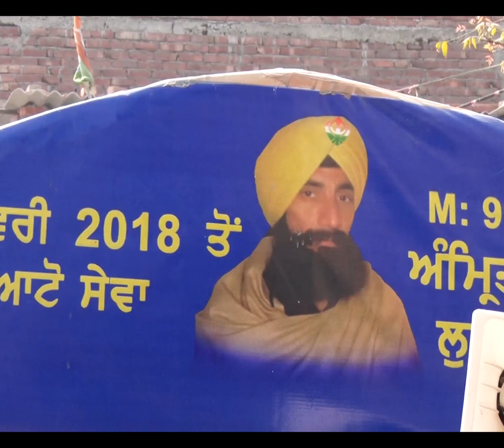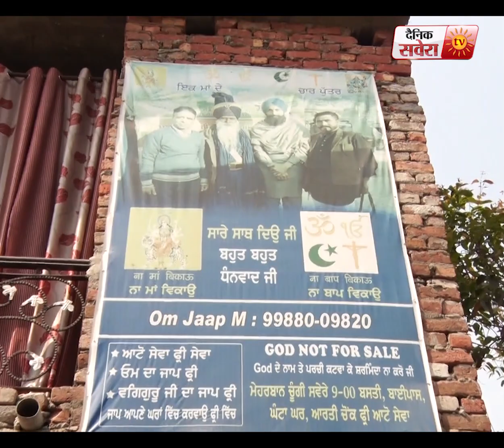ਆਹ ਸਿੱਖ ਬੱਚਿਆਂ ਨੂੰ ਦਿੰਦਾ ਸਰਬ ਧਰਮ ਦੀ ਸਿੱਖਿਆ ਹਰ ਕੋਈ ਕਰਦਾ ਸੇਵਾ ਨੂੰ ਸਲਾਮ